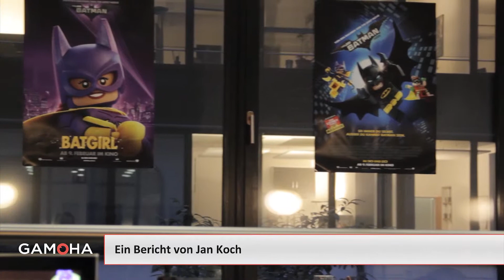Warner Bros TT Games Lego Dimension Batman Erweiterungspaket [Deutsch Englisch] [HD] [Interview]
ACHTUNG DAS VIDEO ENTHÄLT SPOILER ZUM NEUEN THE LEGO BATMAN MOVIE

Wir haben uns letzte Woche nach Hamburg aufgemacht und uns nicht nur den neuen The LEGO Batman Movie TLBM reingezogen, sondern auch das passende Erweiterungspaket für LEGO Dimension angeschaut, welches von TTGames entwickelt wurde. Außerdem haben wir unser erstes Interview - und dann auch noch in englischer Sprache - geführt mit dem Hauptentwickler von LEGO Dimensions Mark Warburton.

►Habt ihr auch schon LEGO Dimension ausprobiert oder zusätzliche Erweiterungspakete geholt? Wenn ja, schreibt uns doch mal eure Erfahrungen mit dem interaktiven Spiel. Was lohnt sich eurer Meinung nach am meisten und was kann noch verbessert werden? Eure Meinung ist gefragt!

► Schreibt uns außerdem, falls schon geschehen, wie ihr den aktuellen The LEGO Batman Movie so fandet.